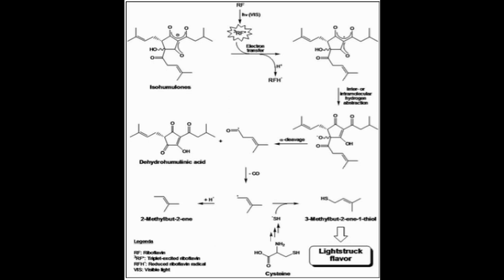What is Lightstruck or Skunked Beer?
A brief explanation and the science on all things bad in beer ...